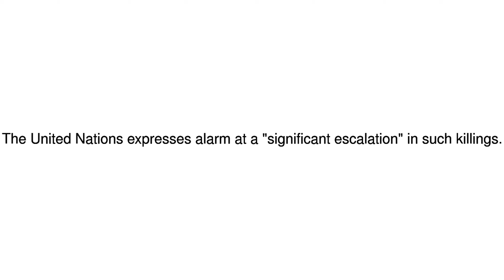News Update Mosul battle: IS kills 230 fleeing civilians, says UN 08/06/17